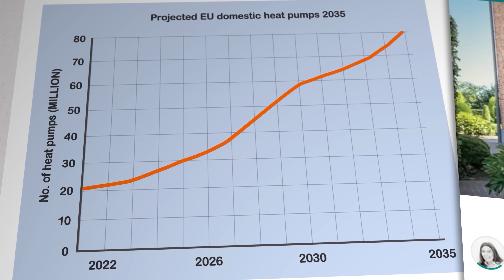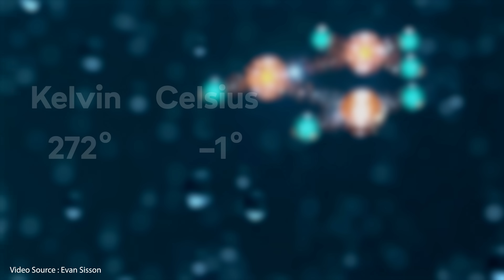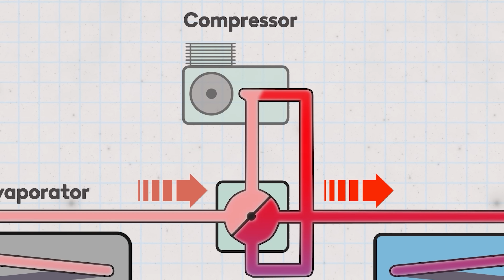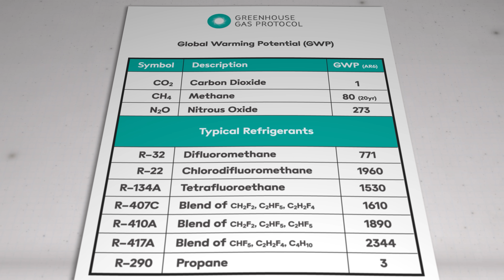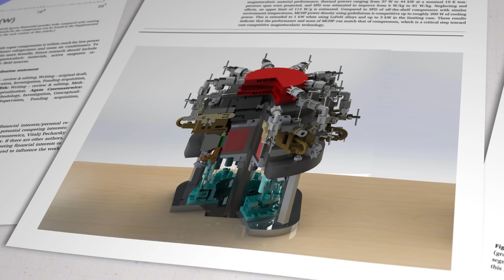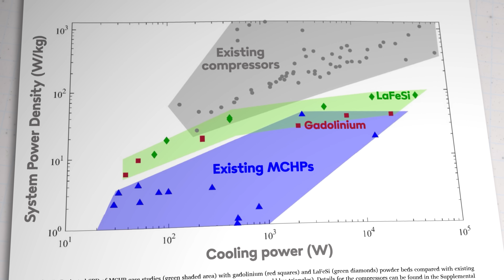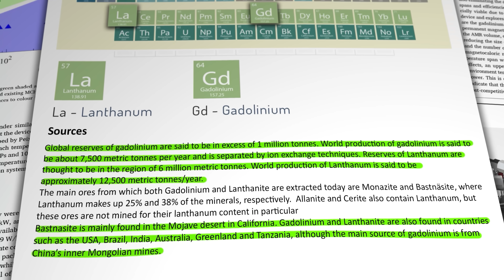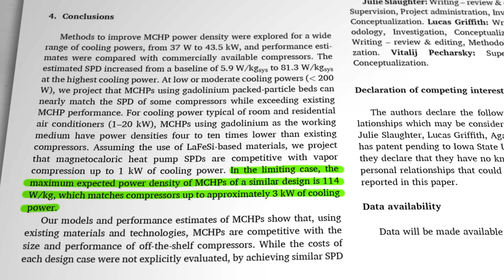Taking greenhouse gases out of heat pumps. (YES! They do contain them!)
Air source heat pumps are rapidly replacing gas boilers in homes around the world. But they typically use refrigerants that can be potent greenhouse gases. Now a team at the Ames Laboratory in the USA has developed a novel method using a technology that could replace refrigerant gases in heat pumps completely.